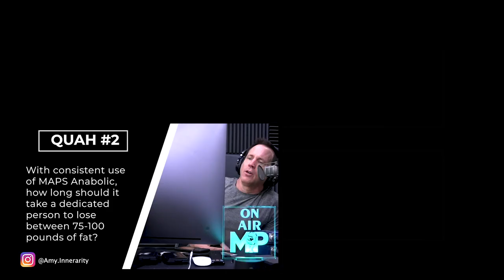1457: Five Ways to Reduce Seasonal Depression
* Why seasonal affective disorder (SAD) affects most people. (2:16)
* Five Ways to Reduce Seasonal Depression. (7:56)
* #1 – Sunlight therapy. (8:40)
* #2 – Exercise. (11:44)
* #3 – Stick to a schedule. (18:22)
* #4 – Supplement with Vitamin-D. (23:09)
* #5 – Look at your diet. (26:53)

December Special: 3 MAPS Bundles for your level of fitness!

Seasonal affective disorder treatment: Choosing a light therapy box

Mind Pump #1452: Your 10 Minute Workout For The Holiday Season

Here’s Why Hitting The Snooze Button Is Not A Good Thing

The 7 Best Sunrise Alarm Clocks of 2020: Wake up Energized!

Vitamin D vs broad spectrum phototherapy in the treatment of seasonal affective disorder

New Study Found 80% of COVID-19 Patients Were Vitamin D Deficient

Mind Pump #1227: The 5 Most Important Supplements To Take